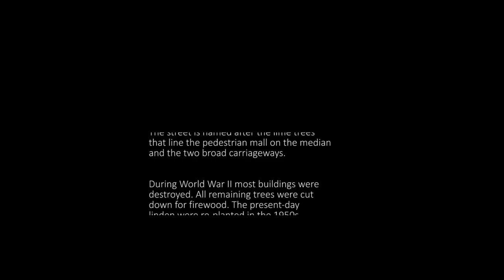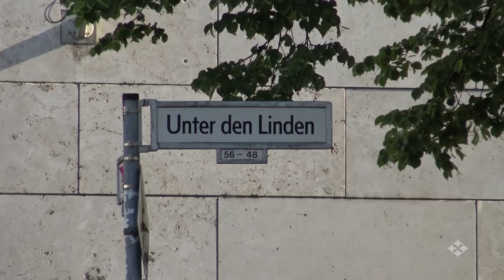Berlin Now & Then - Episode 15: East-West-Axis | Unter den Linden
A now & then of the street Unter den Linden, part of the former East-West-Axis.

MUSIC
George Frederic Handel - Sarabande (intro)
Dario Marianelli - Epilogue